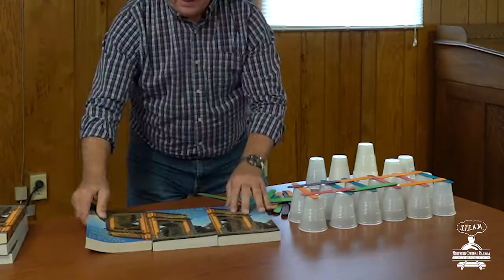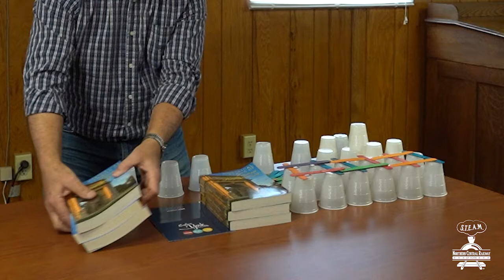NCR S.T.E.A.M. Activity - Engineering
Engineering is a big part of the railroad world. Our Engineering activity challenges you to build a part of the railroad.

Ride along the same route that carried President Lincoln from Washington, DC to Gettysburg, PA, where he delivered one of the greatest speeches in American History!

Northern Central Railway is an excursion railroad that makes time travel possible! It’s an authentic experience where you can meet presidents and generals, experience the Wild West, enjoy the spirit of the season any time of year and literally ride along the very rails that helped build and save our nation. It’s a breathtaking journey through gorgeous countryside that brings out the child in all of us.

Northern Central Railway is a 501(c)(3) nonprofit, educational, charitable organization, located in New Freedom, PA. The historic attraction, with a replica 1860s steam locomotive and a GP9 diesel engine, hosts excursions that educate, entertain and enlighten.